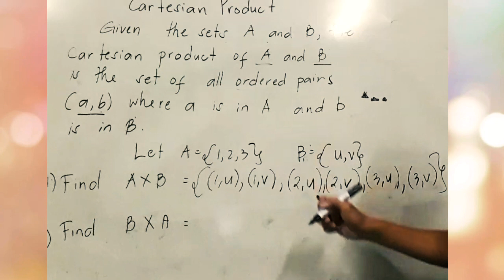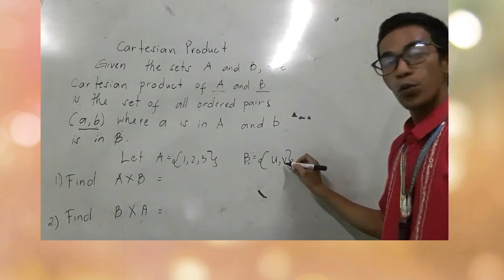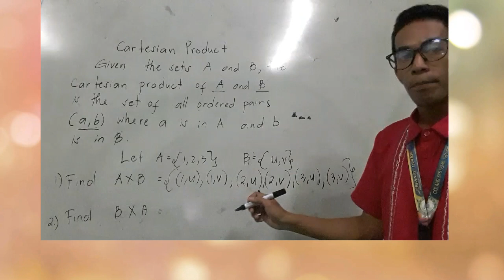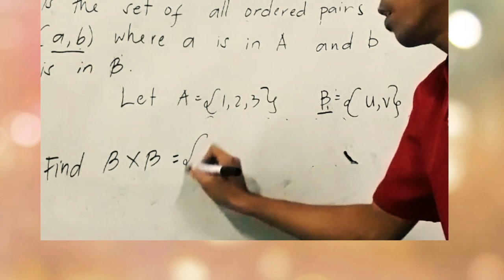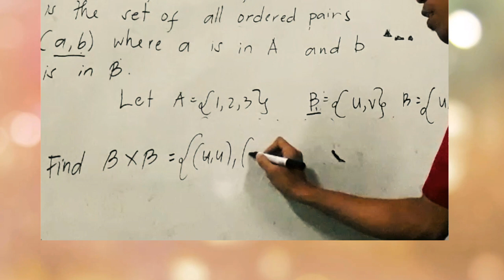CARTESIAN PRODUCT|EXAMPLES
Hello guys welcome back to my channel this is Mr. e143 for to this video we're going to learn the Cartesian Product: The Cartesian product of two sets A and B, denoted A × B, is the set of all possible ordered pairs where the elements of A are first and the elements of B are second. In set-builder notation, A × B = {(a, b) : a ∈ A and b ∈ B}. .

HERE ARE THE LINKS FOR THE EXPLANATION AND EXAMPLES OF RELATED TOPICS IN MATH

OPERATION OF SETS (GIVEN THREE SETS)

CONSTRUCTION OF FREQUENCY DISTRIBUTION

SIMPLE MEAN AND WEIGHTED MEAN METHOD